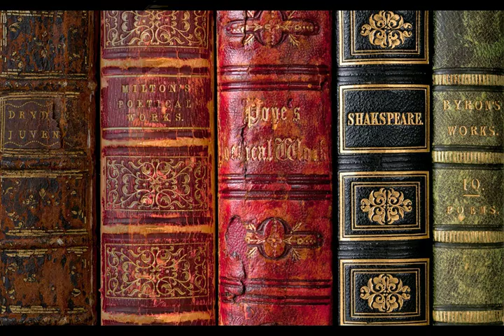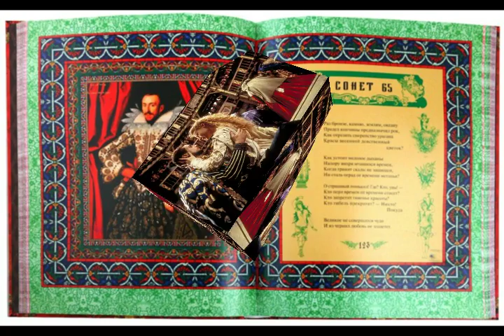Воленс ноленс из альбома Галина Николаевна Щербакова I